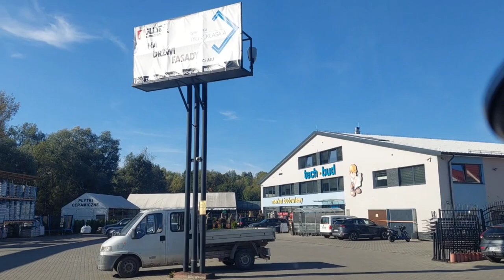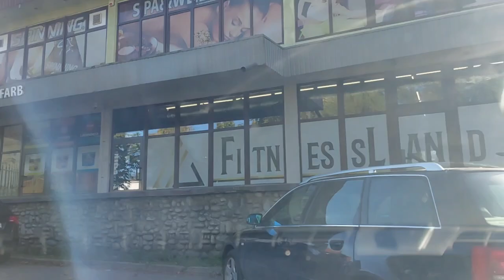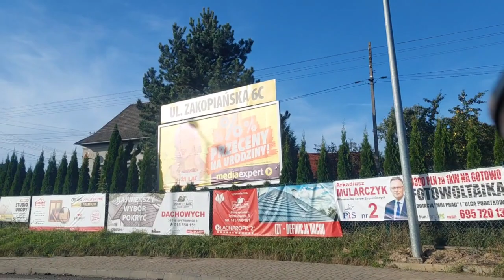03.10.2023r. Podróże małe i duże. Dokąd jedziemy? Podhale trasa Jordanów - Rabka Zdrój - Toporzysko